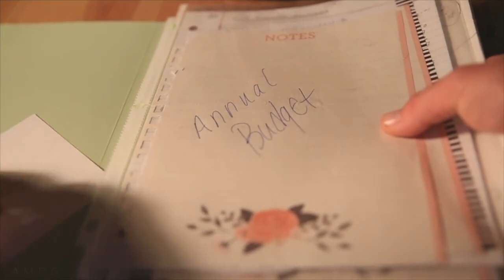YOUR CLICKS are Building this Studio-Shed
Yes folks, your clicks on the YouTube advertising before or during these vlogs is indeed building the studio shed. Our annual family budget did not include revamping our shed into a studio. Therefore, your views and CLICKS on the youtube ads are truly building this studio, penny by penny. Lots of pennies makes dollar bills, and dollar bills equals $100, and that equals some money in our family budget. Brigid and I often talk about finances and how to make it as a young and growing family in the 21st century. Family financing can be tight, depending on your job. And yes, my career choice has directly impacted our family's ability to finances the studio-shed. And that's where you beautiful people come in. When you watch an ad on YouTube, and then click on that ad on YouTube, yes, we get a small slice of the YouTube / Google advertising pie. The pie is big, and the slices are small. However, lots and lots and lots of little slices add up over time, and that is the result of today's shopping visits to Ikea and Best Buy. Although I did not buy anything today, I had some great research happening in Ikea, for that perfect moment when I do purchase the lights for the studio shed. I'm very excited to have some extra money right now to put toward this studio shed. And listen, I realize that there is only so much a person can do to make a shed look fancy. However, I think with about $250, I can dress up the shed to a satisfactory level, so that Brigid and I can bring YOU, YouTube, way more value on this YouTube channel. That is the whole goal of redeploying the cash we make (pennies right now) through the YouTube advertising, to place it into areas of video production that will increase the value for you. I HOPE that YouTube is feeding relevant ads to your YouTube screen. I would say that I'm interested in about 30% of the ads that I see on YouTube. Over time, I do believe that the advertising will become more targeted and specific to my needs. Just think, where will YouTube be in 3 years from now, 5 years from now, and YES, 10 years from now!!! It is so exciting to think about the opportunity that awaits us all on this HUGE online digital platform, which is only going to continue its trajectory on to more and more screens around the United States and the world. I'm grateful for all of you, and your eyeballs on this vlog, keep it coming. And if you have time, maybe share this vlog with others : ) Our family would truly appreciate the continued growth on this daily vlog channel. We're working hard to increase the VALUE we bring you. Value could break down into inspiration, entertainment, or knowledge. With your help, by clicking on the ads, and sharing these vlogs, we will continue to increase our ad revenue on YouTube, which means we will be able to place more time into the production and editing of this daily vlog. Get excited for the future, and the continued 'construction' in the studio shed. Don't forget, your clicks are building this studio shed. Please don't hesitate to share these videos, I know I already said this, but your shares make a HUGE difference for the growth and quality of the vlogs moving forward. And let us know if you have any questions about our future plans on YouTube and the YouTube advertising that will be happening. Have a great day everyone!

1. Canon 7D Mark I & Canon 5D Mark III
2. Rode Video Pro Mic
3. SYRP Genie (time-lapse) & Magic Carpet Slider
4. DJI SPARK

Son of the BIG MAN, husband to TRUE LOVE, Father of three boys (Joseph, Seth and Michael), and a Colorado native that is pursuing beauty, striving to work hard, and love others around me every single day. I started the daily vlog adventure for three reasons: to improve my video production skills, have fun, and share some of my story with all of you. Thanks for tuning in daily, and commenting on the videos, which is my favorite part of the YouTube experience. Share a bit of your story below.

Cya tomorrow.